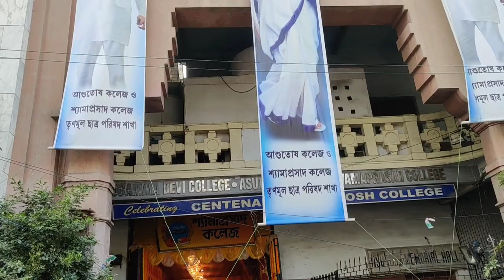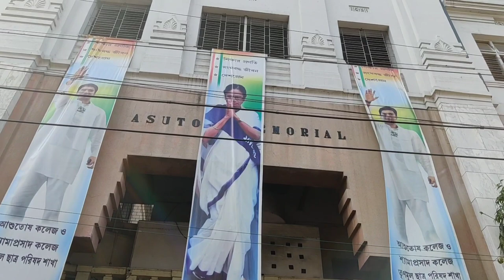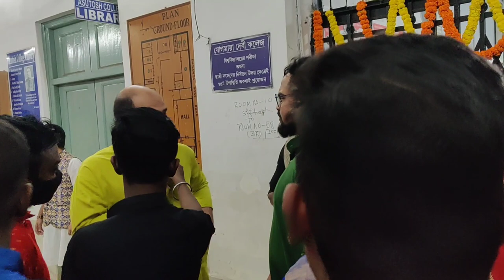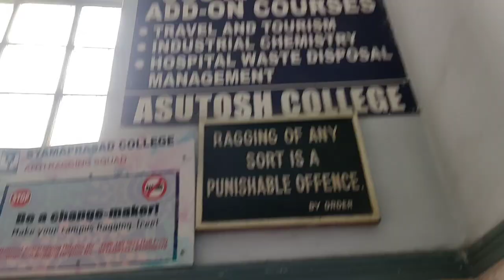Asutosh College 2022 | Saraswati Puja te puro college ta ghure dekhlam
Asutosh College 2022
Saraswati Puja te puro college ta ghure dekhlam
Asutosh College| Saraswati Puja 2022| Madan Mitra Live | Education Minister Partha Chattejee | Dream

2022 asutosh college admission process
2022 asutosh college beauty
asutosh college freshers hall
asutosh college freshers

Asutosh College subject combination 2022 & Asutosh college admission process 2022 full form fill up
Asutosh college 2022
Admission process asutosh college 2022

2022 asutosh college admission process
2022 asutosh college beauty
asutosh college freshers

All College Adimission -  8th Aug to 28th Aug (Online)

Arup Das
(Let's Start Arup)